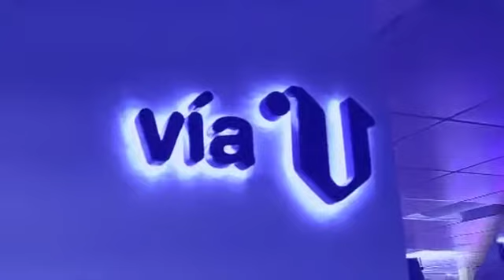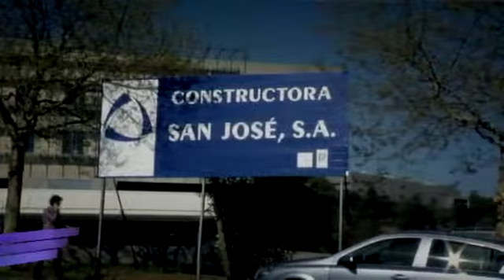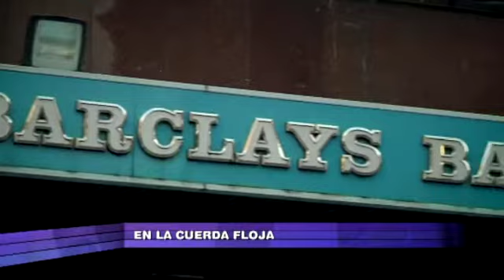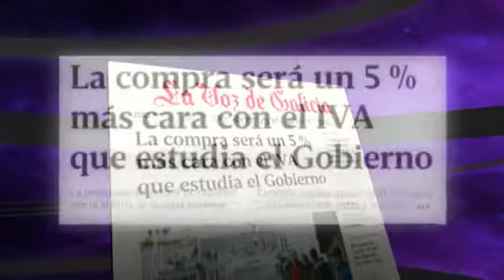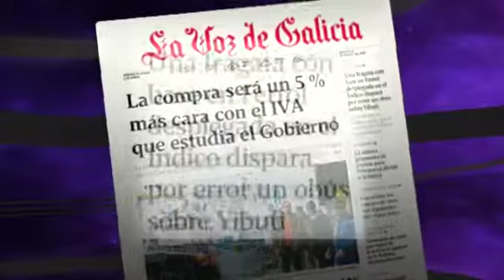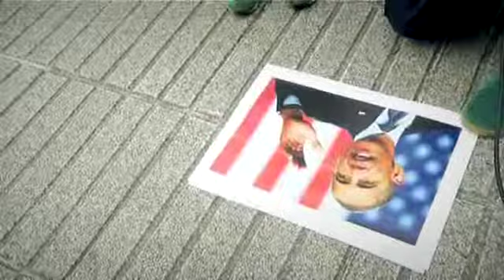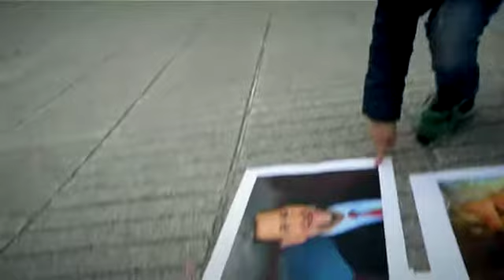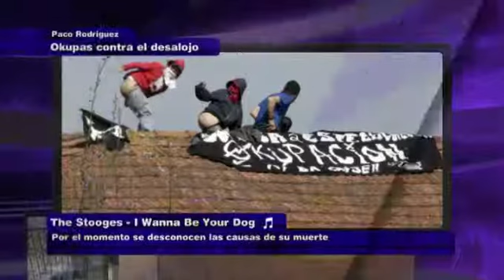«Vía V»¿Se parece Crimea a Cataluña? (cap. 664 - parte 3-17/03/14)